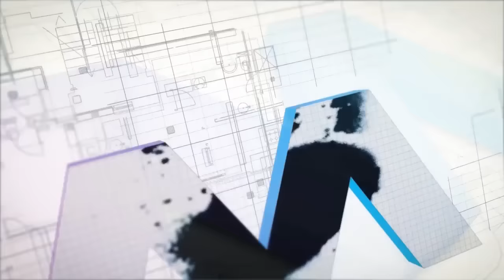Create amazing Animation with your Logo ★ 25 Animations Available ★